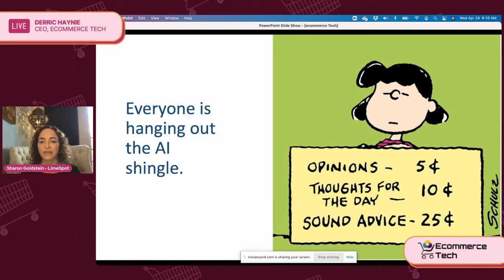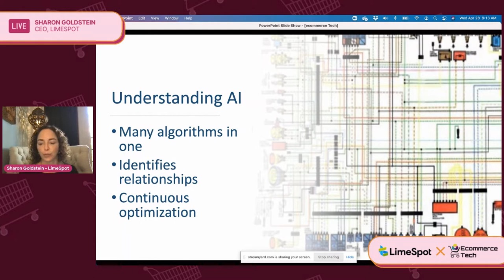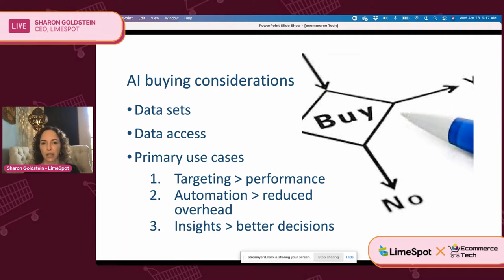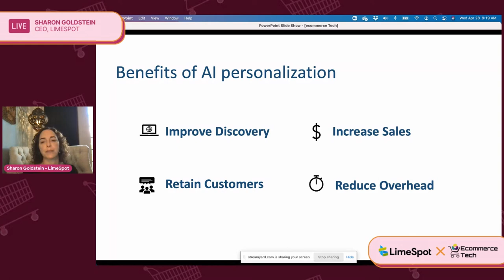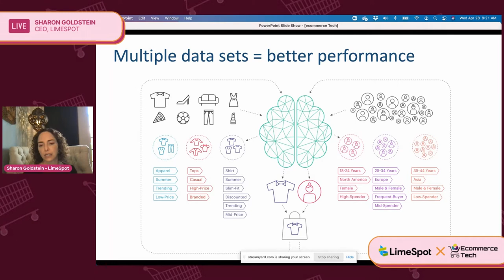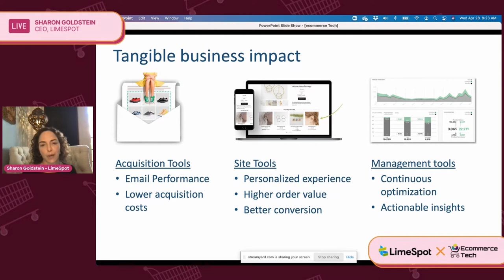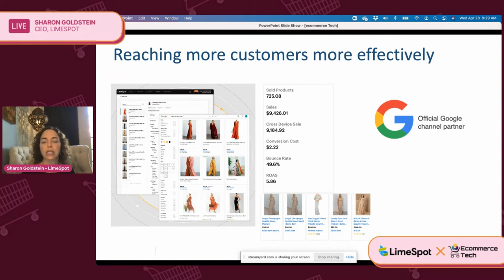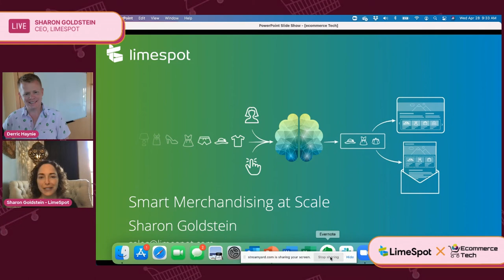How AI Fundamentally Changes the Buyer Experience - Sharon Goldstein, Limespot | eCommerce Tech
- where merchants go to research, discover, and purchase the right tech tools to grow their stores.

Bookmark this link to the show notes Share this with your colleagues!

Hey, if you are like most brands, struggling to stay on top of The Future of eCommerce, maybe this podcast, called “The Future of eCommerce” is for you.

OctaneAI - Messenger and SMS Marketing Platform Built for eCommerce